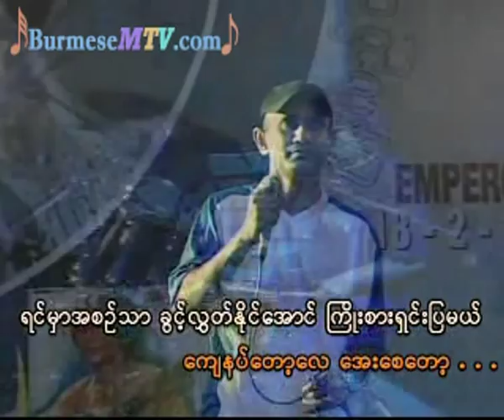Pyan Myin Say Chin Tel - Saung Oo Hlaing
or at

We would like to share our music video from Myanmar (Formerly known as

Burma) to all our fellow friends.

We bought all these original contents to support our artists back in our

country, So, if you like some of their video or music, We strongly suggest

you to buy original materials to support artists from our country.